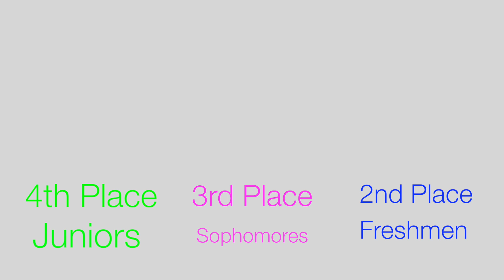Way Back Wednesday | Spirit Week | October 29, 2014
CapitanLawl

If there is any unnecessary language in the comments, you will be blocked :)